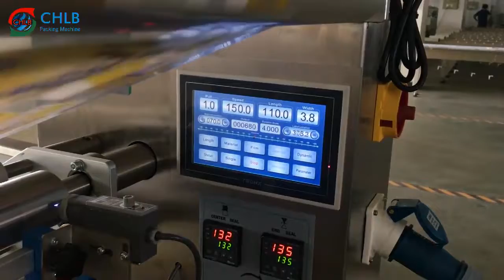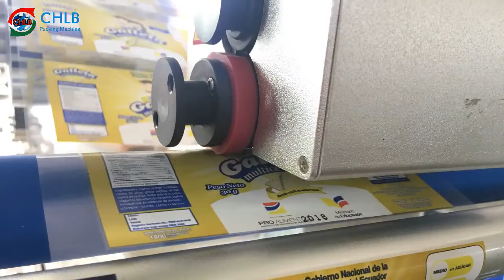[CHLB-Pack] biscuits cookies chocolate energy bar Automatic feeding aligning packing line CB-ZF2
CHLB Packing machine is specialized in packing machine since 1998.
We provide flow packing machine, Vertical packing machine, play dough extruding and packing machine, automatic packing line, cling film packing machine, shrink machine for customers from worldwide. Welcome to visit our factory.

Floor 6, Bldg. 5, Jiangnan Park, No. 19, Luocun Beihu 1st Road, Shishan Town, Nanhai Dist., Foshan, Guangdong, China. 528226